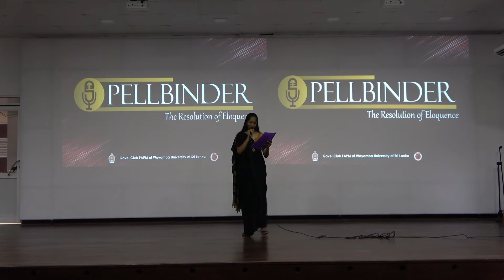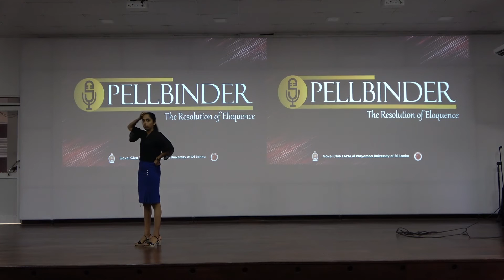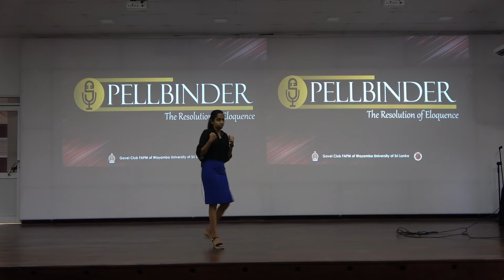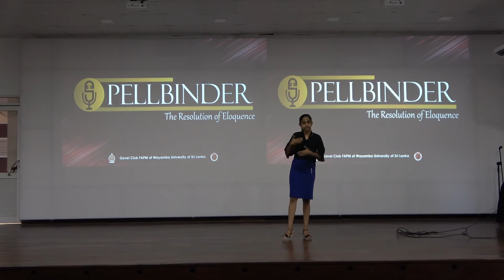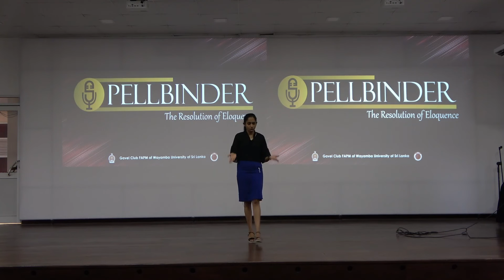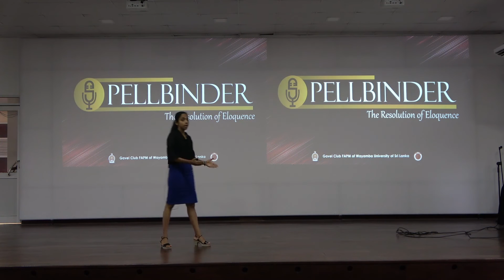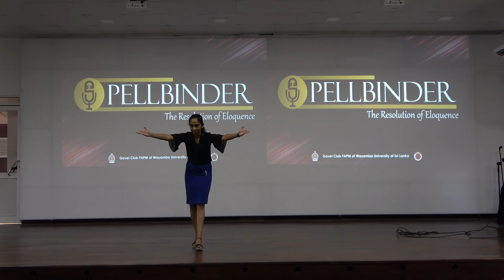Inoosha Prasadini - "The Silver Lining"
Grand Finale of Spellbinder '22 - The Resolution of Eloquence

Spellbinder is the Intra-Faculty public speaking competition organized by the Gavel Club FAPM of Wayamba University of Sri Lanka to uplift the public speaking skills of the undergraduates of the Faculty of Agriculture and Plantation Management.

Video by: Gavelier Vajira Priyanath
Production by: Gavelier Ashitha U. Kumara